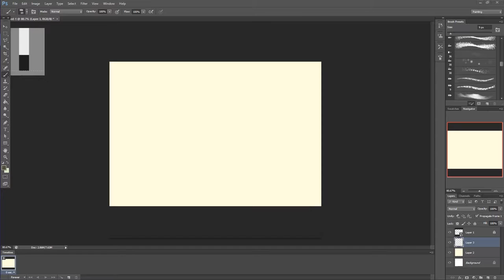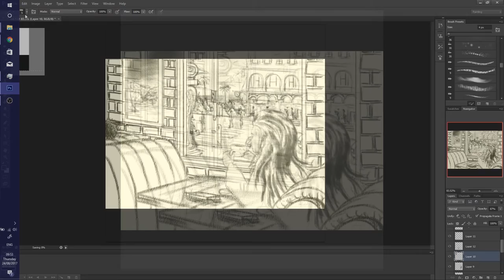INSTA ART SPEEDPAINT Episode 20 - Morning Coffee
For todays sketch I thought I'd take a slightly more film style approach.. Hope you all enjoy!